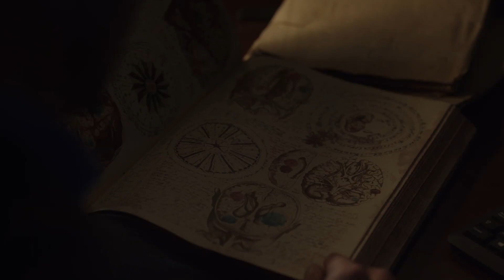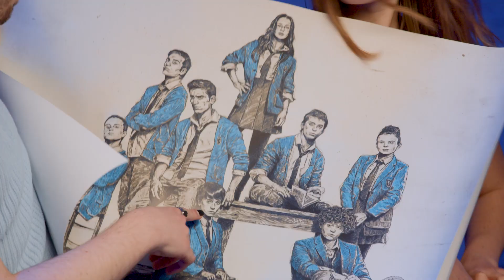Malbert sortea una caja con Clara Galle en A LA CAJA | El Internado: Las Cumbres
Malbert está de vuelta con una nueva edición de A LA CAJA y acompañado de una de las chicas de moda dentro de El Internado Las Cumbres: Clara Galle.
Pero esta vez será algo distinto, hay dos cajas, y entre Malbert y Clara Galle deberán decidir los objetos que van en la caja buena y los que van en la mala. Participa y podrás llevarte una de las dos cajas: la mala, si tienes suerte; y la buena, si tienes aún más suerte. Deja tu comentario y dinos por qué debes llevarte la caja.

Más vídeos de Prime Video:
Henar Álvarez y Jägger con Flaca, Inés Hernand y Spok Sponha | Esto Es Un Late T2x06
Alexelcapo recibe una katana y hace una review de Guardianes de la Noche | ¿Qué Vemos Hoy? #1

Tu suscripción Amazon Prime te da acceso a Prime Video y te permite acceder a series y películas, incluyendo Amazon Originals como La leyenda de Vox Machina, Reacher o La maravillosa Sra. Maisel.